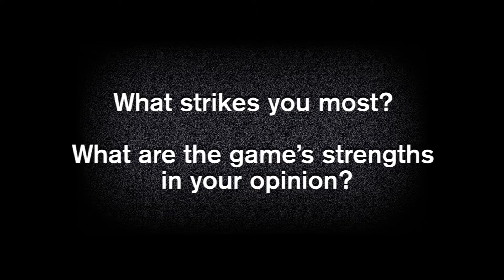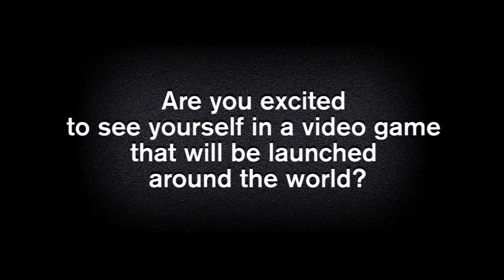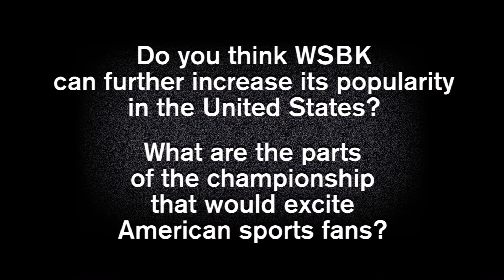Geoff May plays SBK14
Team Hero EBR's riders test SBK14 Official Mobile Game